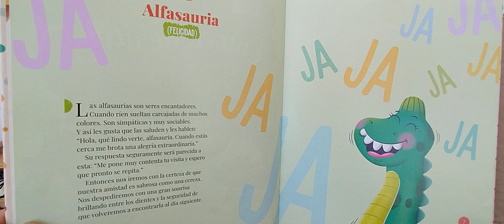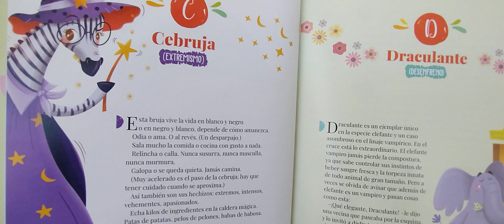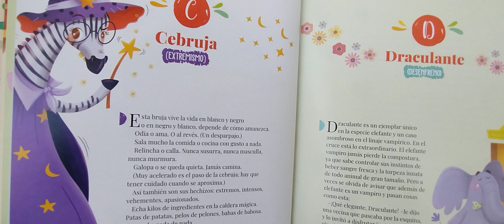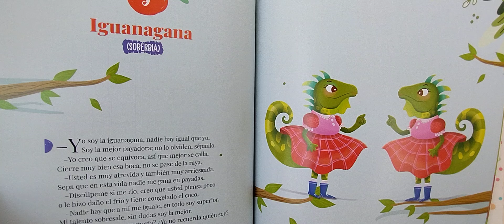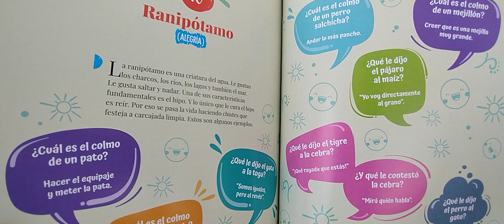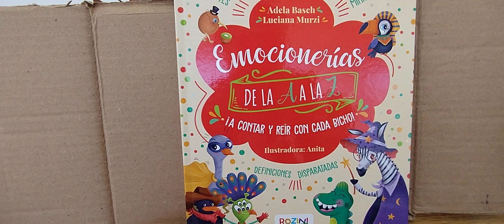Emocionerías !! cuento - historia en castellano (argentino) narrado por cuentacuentosdesdeelsur.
Para muy peques. Podemos seguir juntos en el rincón de los cuentos, también por instagram, youtube y facebook como (cuentacuentosdesdeelsur) con cuentos, chistes, reseñas de libros y cuentos, cuentos en lenguaje de señas, cuentos cortos para adultos y juveniles. AHHH  y ricas recetas donde los peques le enseñan a los grandes. Los espero 📖👋👋